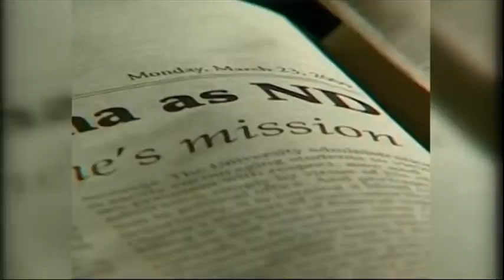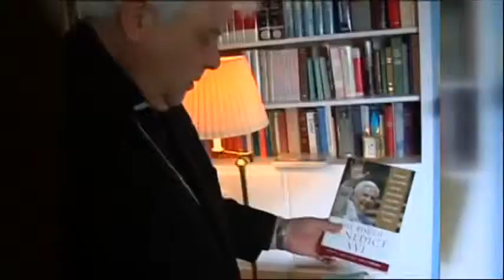21 Alive Tribute Special To Bishop Emeritus John D'Arcy Feb. 3, 2013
21 Alive Tribute Special To Bishop Emeritus John D'Arcy Feb. 3, 2013

📋history of Fort Wayne Indiana =
Fort Wayne was built in 1794 by the United States Army under the direction of American Revolutionary War general Anthony Wayne, the last in a series of forts .

Here's a list of other 21 Alive videos I have

📋Hi classic TV is run by Brandon if you have any questions about the content WE Post here don't         hesitate to ask us.

📋Classic TV is what we show here. For that go get your popcorn find yourself a video and sit back and relax and watch.

📺 Thank you a lot for stopping by my channel